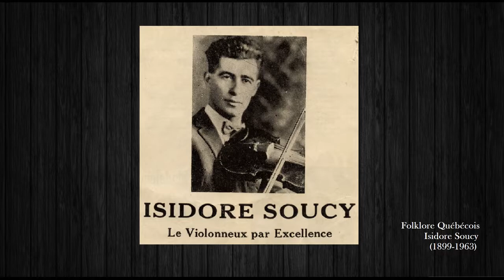Isidore Soucy - Quadrille du peuple fig. 1 à 6 (violon/fiddler)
Isidore Soucy (violon) et Donat Lafleur (accordéon)
Isidore Soucy est musicien (violon) et animateur (folklore) québécois, né Sainte-Blandine (comté de Rimouski) le 7 septembre 1899 et mort à Montréal le 7 décembre 1963.